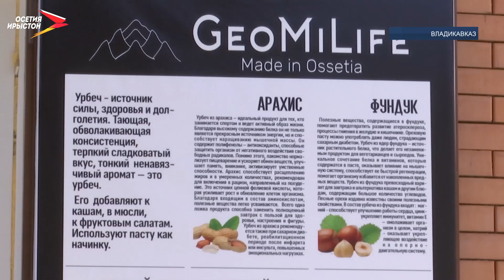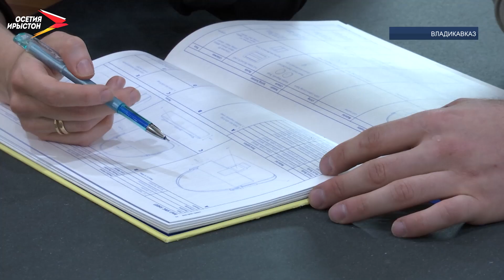В РСО-Алания окажут поддержку гражданам для заключения социальных контрактов с государством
В Северной Осетии в 2022 году направят больше 192 млн рублей на поддержку малоимущих граждан, которые могут заключить социальные контракты с государством. Об этом сообщила министр труда и социальной защиты населения республики Алина Айдарова. Благодаря мере поддержки уже около 5 тысяч граждан смогли трудоустроиться по найму, заняться индивидуальной предпринимательской деятельностью, завести личное подсобное хозяйство.

Брусовочный станок Диана Мециева и Феликс Рамонов купили месяц назад. У супругов небольшое производство. Уже год создают женские сумки из натуральной кожи.

На изготовление одной сумки раньше уходило до 3 недель. Теперь же процесс сократили до одной. Кроме брусовочного станка, здесь ещё две машинки и пресс.

Специальное оборудование приобрели благодаря социальному контракту. Зимой подали заявку в Комплексный центр социального обслуживания населения и успешно прошли отбор. Диана признаётся, для небольшого семейного дела это серьёзное подспорье.

Температура в этой жаровне доходит до 100 градусов. Семена необходимо просушить, после они попадают в мельницу. В цеху Руслан Туаев производит сыродавленые масла. А теперь ещё и полезное блюдо - урбеч.

Для этого два месяца назад приобрёл жаровню и мельницу, которую специально везли из Дагестана. Благодаря ей семена и орехи превращаются в пасту.

Георгий тоже заключил социальный контракт с государством. На расширение производства получил 250 тысяч рублей. Весной закупил оборудование и сырьё - семена кедра. Из которого производит натуральное масло.

Такие меры социальной поддержки оказывают благодаря программе «Борьба с бедностью». Направлений несколько. Это ИП, ведение личного подсобного хозяйства, поиск работы. Помощь уже получили 992 человека. Всего в 2022 году заключат 1550 социальных контрактов.